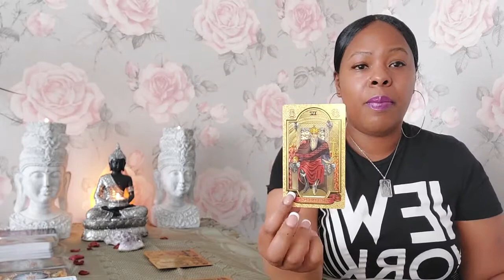CANCER ♋️ I'd take advantage of this opportunity, it may be a while to it comes back around!